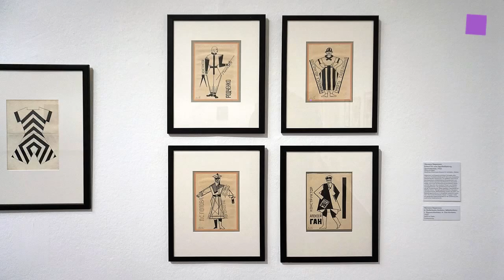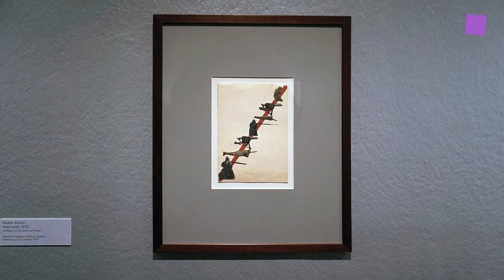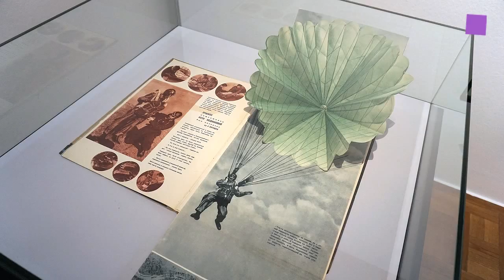theartVIEw - Love in Times of Revolution at KUNSTFORUM WIEN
With "Love in Times of Revolution - Artist couples of the Russian avant-garde" KUNSTFORUM VIENNA focuses on the Russian avant-garde from a new perspective: the artist couple. Equality of status in production and ways of living for men and women artists in the context of the October Revolution (1917) establishes an interconnection of art and life, public and private. The Tretyakov Gallery and the Schusev State Museum of Architecture, Moscow as well as many private lenders are supporting the exhibition with important loans from their collections.
Artist Couples: Natalia Goncharova & Mikhail Larionov, Varvara Stepanova & Alexandr Rodchenko, Liubov Popova & Alexandr Vesnin, Olga Rosanova & Alexei Kruchenykh, Valentina Kulagina & Gustav Klutsis. Curators: Heike Eipeldauer and Florian Steininger. Oct 14th ,2015 - Jan 31st, 2016.
Das KUNSTFORUM WIEN beleuchtet mit "Liebe in Zeiten der Revolution -  Künstlerpaare der russischen Avantgarde" die russische Avantgarde unter einem neuen Aspekt: dem Künstlerpaar. Gleichberechtigte Produktions- und Lebensformen von Künstlern und Künstlerinnen im Kontext der Oktoberrevolution (1917) forcieren die Verflechtung von Kunst und Leben, Öffentlichem und Privatem. Die Tretjakow Galerie und das Staatliches Schtschusew-Museum für Architektur in Moskau sowie zahlreiche private Leihgeber unterstützen die Ausstellung mit zentralen Werken aus ihren Sammlungen. 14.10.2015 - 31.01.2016.